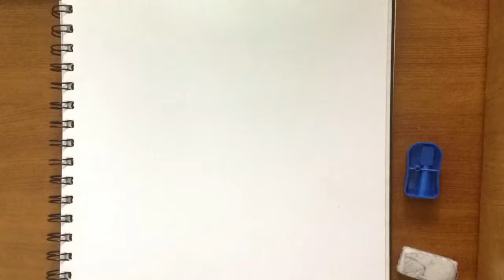Fubuki Shirou - Speed Drawing (Inazuma Eleven)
Always wanted to try doing Speed Drawings, So I'm Happy to Present to ya - My Very First Speed Drawing. I'm still a Novice, So I'm still Learning. Enjoy! :D